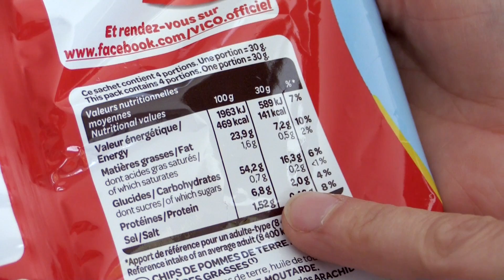Limiter les produits industriels alimentaires [LES SECRETS DE LA NUTRITION]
Aujourd’hui, 80 % de notre alimentation est industrielle.
Certes pratiques, les produits industriels devenus de consommation courante, présentent plusieurs inconvénients.
Le premier concerne l’ajout excessif de sel, de sucre et de matières grasses, ainsi que leurs qualités.
Le deuxième inconvénient concerne le « raffinage » des aliments (farines et riz blancs) qui leur fait perdre de précieux éléments nutritifs (fibres, vitamines, sels minéraux). Ils sont donc moins nourrissants et moins rassasiants.
Le troisième concerne les traitements subis par les aliments (céréales croustillantes et/ou soufflées, riz ou pâtes à cuisson rapide…).
Rappelez-vous que moins les aliments sont transformés, mixés, sucrés, assaisonnés, etc. plus vous profitez de leurs qualités nutritives ! Le « fait-maison » a donc toute sa place pour s’alimenter au naturel.